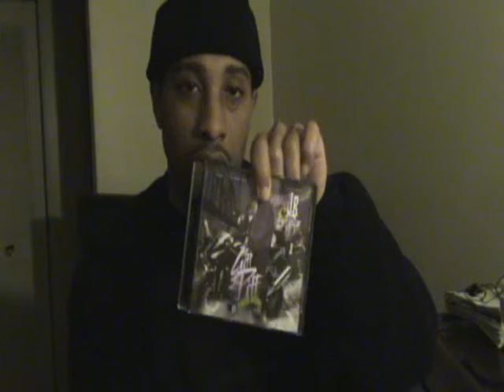JB interview part 2